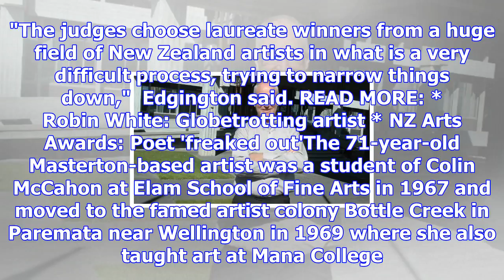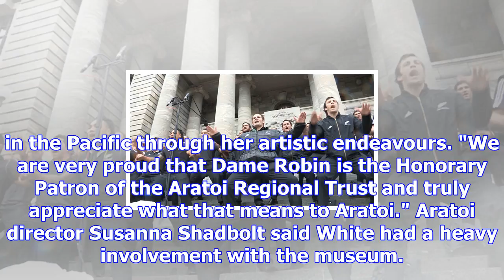Dame robin white thrilled award will help continue collaborations and research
ILLYA MCLELLAN Last updated 11:06, October 26 2017 Artist Dame Robin White, now based in Masterton, ...